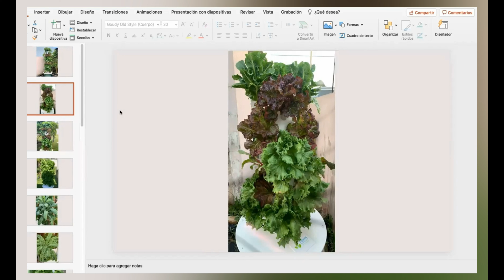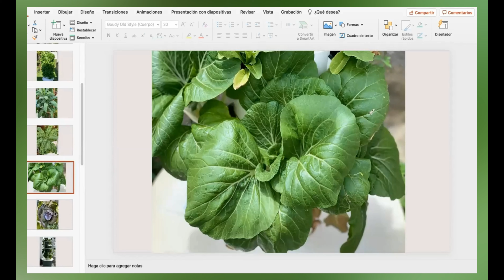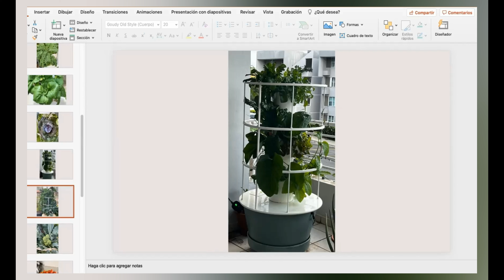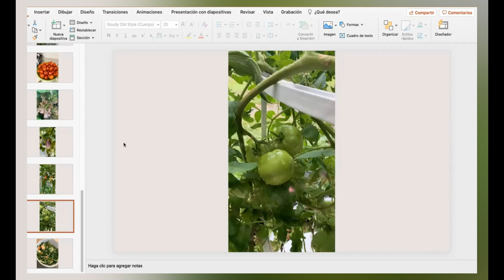Guest Speaker Isabel Ramos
Join Us Every Saturday at 8:00pm EST!  Dive into the world of Tower Gardens and Juice Plus with us. Learn about our mission and how we are revolutionizing green spaces across various sectors. Why Join? Opportunities Galore: Learn about exciting work-from-home opportunities as part of our growing team. Expanding Reach: Schools, hospitals, food banks, shelters, restaurants, malls, and even airports are embracing our Juice Plus products and sustainable Tower Gardens. Can you envision new places for Tower Gardens? We'd love to hear your ideas! Q&A Session: Our live Zoom sessions are the perfect platform to get your questions answered directly. Connect with Speakers: Need more in-depth discussions? Reach out to our speakers personally. When?